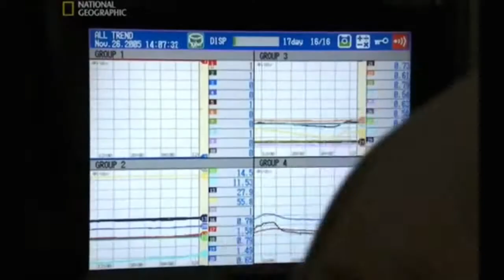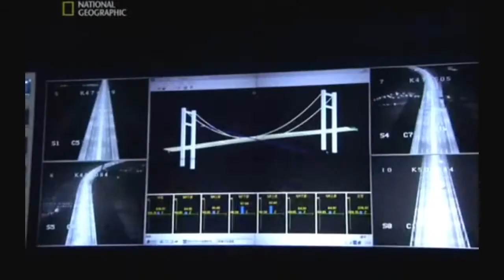Runyang Bridge China